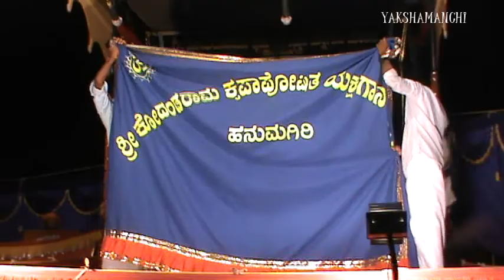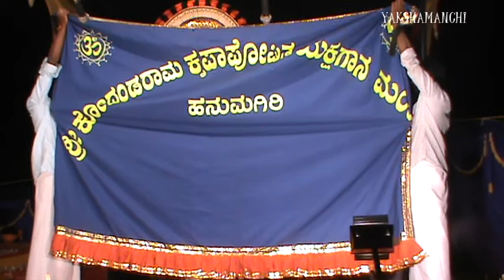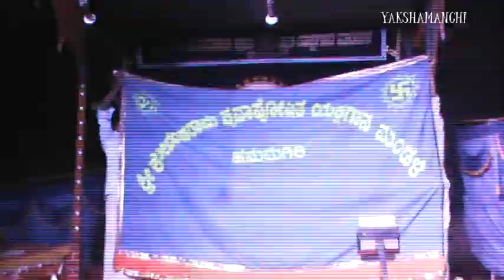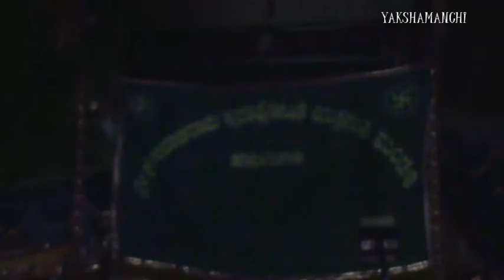Yakshagana / SWAYAMPRABHE - 11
ODDOLAGA

YAMADOUSTYA - SADASHIVA SHETTIGAR SIDDAKATTE

Hadugarike - Ravichandra Kannadikatte,
Maddale - Shridhar Vitla,
Chende - Delanthamajalu Subrahmanya Bhat,
Chakrathala - Vasanth Vamadapadav.

Yakshagana SWAYAMPRABHE by Shri Kodandarama Krupaposhitha Yakshagana Mandali, Hanumagiri, held on 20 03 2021 at Shri Sharavu Mahaganapathi Temple, Mangalore.